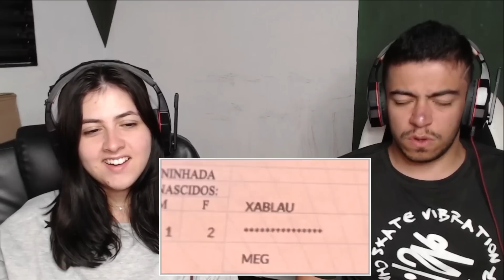(CARACOL RAIVOSO) O VERAZ CÚMPLICE CANINO! | REACT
Hoje trouxemos o react O VERAZ CÚMPLICE CANINO!  (CARACOL RAIVOSO)